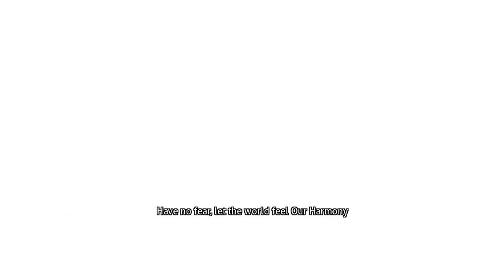Our Harmony but its pixel cover (Friday Night Funkin)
Played with Our Harmony pixel version

Friend who provided the background for the Pixel music room - @eternal71